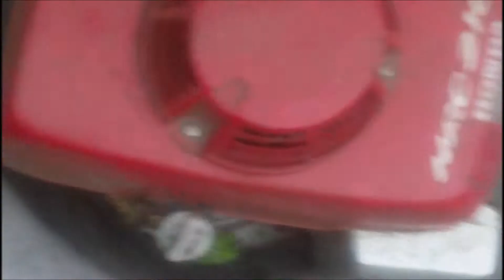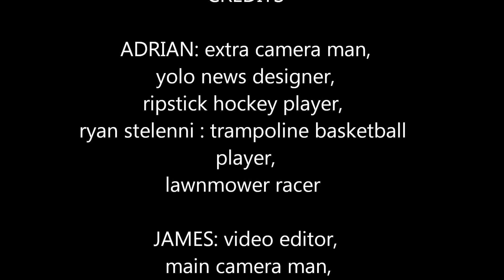YOLO news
media arts 10 project